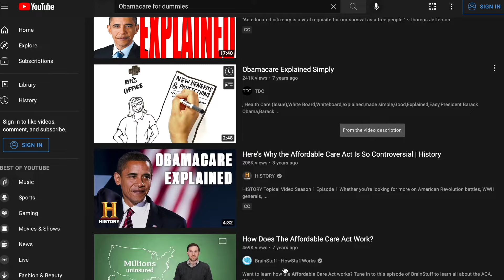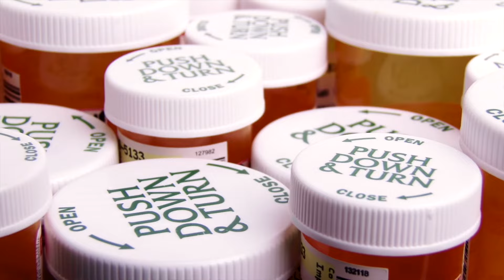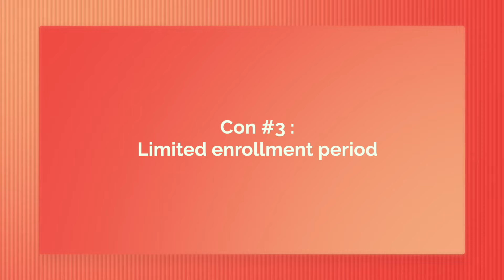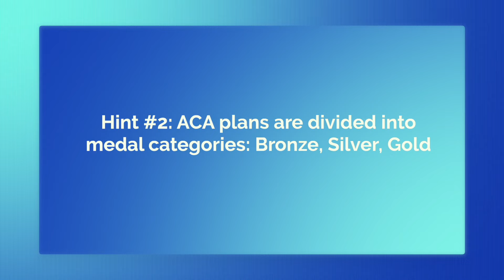The Pros and Cons of Obamacare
Obamacare ACA And Marketplace health insurance...all the same thing!  Learn the pros and cons of Obamacare for the individual health insurance shopeer.

Medicare and health insurance answers for you without any of the pushy salesy stuff.

I'm an independent broker based in Missouri. Nothing makes me happier than sharing the tid bits of knowledge that I know about the medicare and health insurance world so people can make the most informed decisions about what plans they need.

I have two amazing boys (currently ages 9 and 11) and we play a LOT of baseball. When I'm not helping my clients or making videos we can almost always be found on a baseball field somewhere in the midwest.